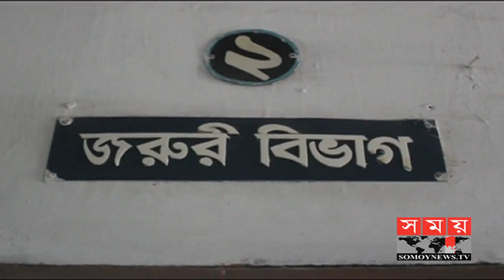বাস ও কাভার্ডভ্যানের মুখোমুখি সংঘর্ষে নিহত ১ | Thakurgaon News | Somoy TV